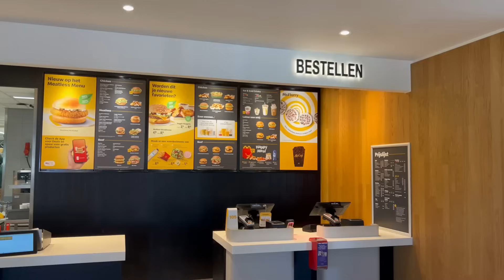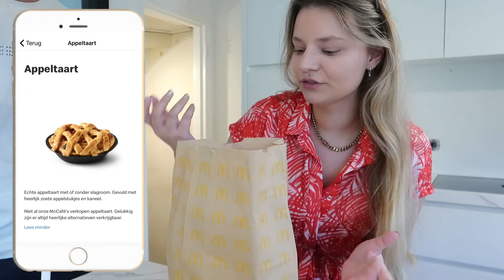NIEUWE PRODUCTEN MCDONALD'S UITPROBEREN & INPAKKEN VOOR KRETA! | Joyce Rikken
Hi, wat leuk dat je kijkt! In deze video neem ik je weer mee in mijn week! Bij de maccie hebben ze weer wat nieuwe producten, dus die moeten we natuurlijk even proberen & verder ga ik mijn koffer inpakken voor Kreta! Vind je deze video nou leuk?
Liefs Joyce

Gebruik de code JOYCE-YOUTUBE voor 10% korting op het gehele assortiment!